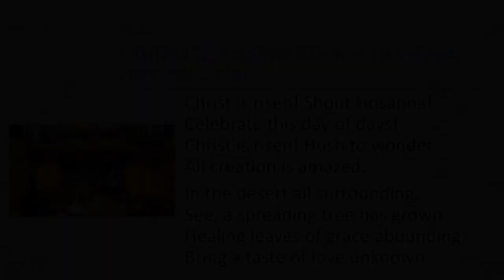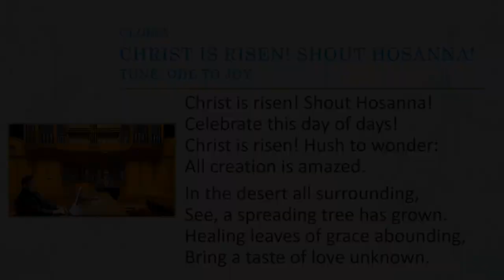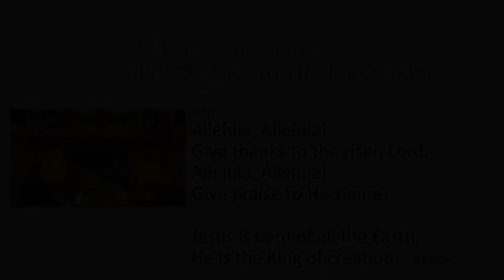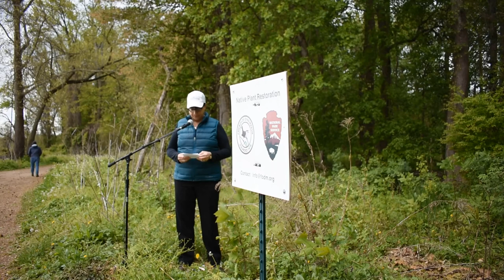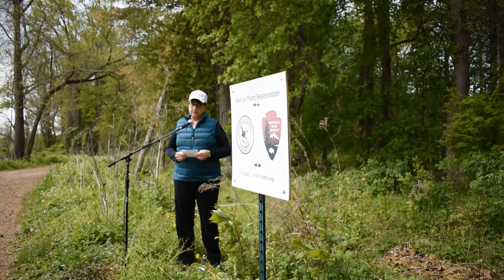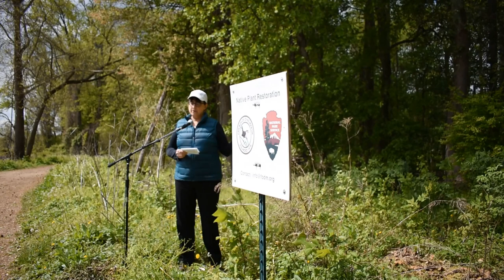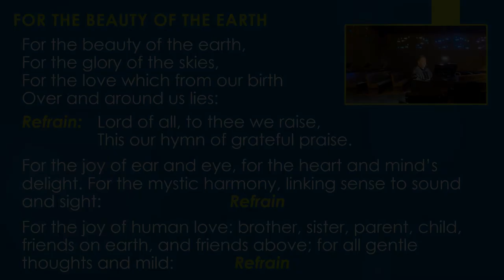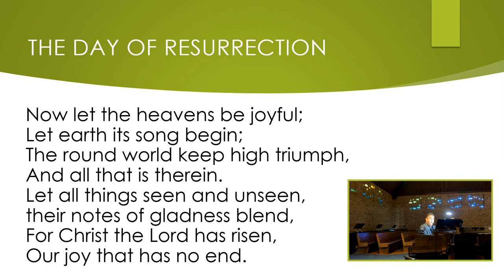Sunday Worship for April 25, 2021